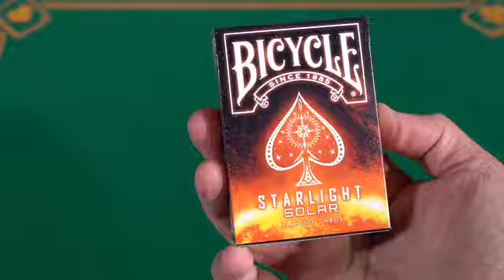ΤΡΑΠΟΥΛΕΣ BICYCLE - ΑΓΟΡΑΣΤΕ ONLINE - ΑΠΟΣΤΟΛΕΣ ΣΕ ΟΛΗ ΤΗΝ ΕΛΛΑΔΑ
πληρώστε με Χρεωστική & Πιστωτική

Fast Delivery
Η παραγγελία σας με 2,5 ευρώ στο σπίτι σας -
ΔΩΡΕΑΝ μεταφορικά για παραγγελίες άνω των 50 ευρώ

Εγγύηση χαμηλότερης τιμής
Εάν βρείτε το ίδιο προϊόν σε χαμηλότερη τιμή
σας επιστρέφουμε την διαφορά

τραπουλες τραπουλα bicycledeck ΝΕΕΣ ΤΡΑΠΟΥΛΕΣ !! Έχουμε πάντα πρώτοι ετοιμοπαράδοτες τις καλύτερες τράπουλες στον κόσμο !
Έχουμε την μεγαλύτερη γκάμα σε τράπουλες Bicycle στην Ελλάδα !

Κατάστημα : 28ης Οκτωβρίου 22 - Μαρούσι

ΔΩΡΕΑΝ ΑΠΟΣΤΟΛΕΣ για όλες τις παραγγελίες άνω των 50 ευρώ ! ΠΛΗΡΩΜΗ ONLINE ΜΕΣΩ VIVA !